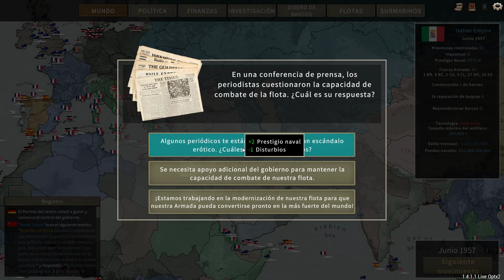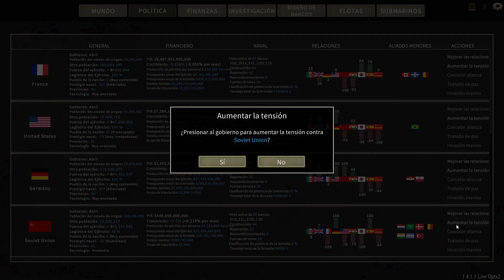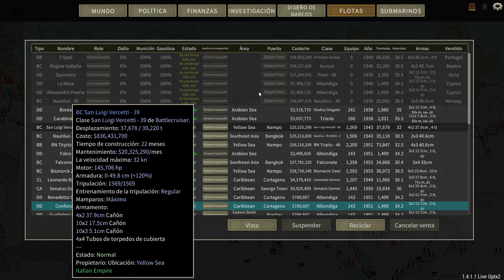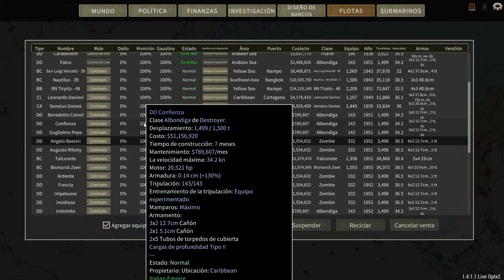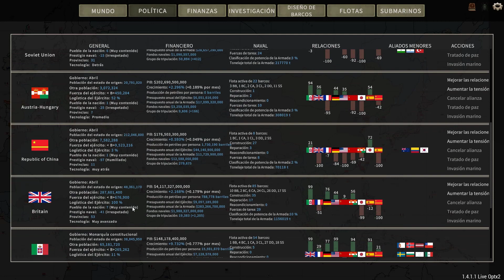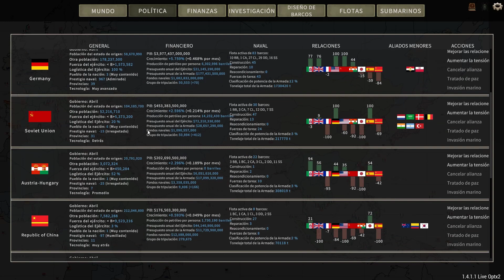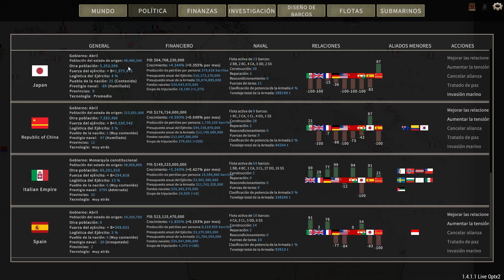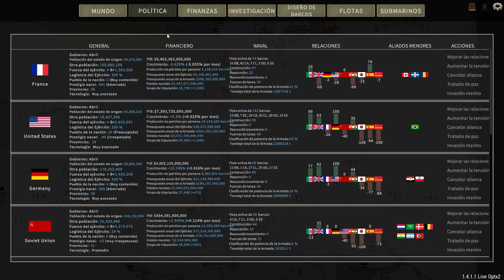Cúando la Fortuna no nos sonríe || UAD #127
00:00 Intro
00:38 Recapitulación y vistas a la futura serie
03:39 Mayo 1957
04:24 Junio 1957
05:38 Julio 1957
07:01 Agosto 1957
08:11 Septiembre 1957
08:50 Octubre 1957
13:42 Noviembre 1957
15:33 Diciembre 1957
16:05 Batalla frente Niigata
48:48 Resultado batalla